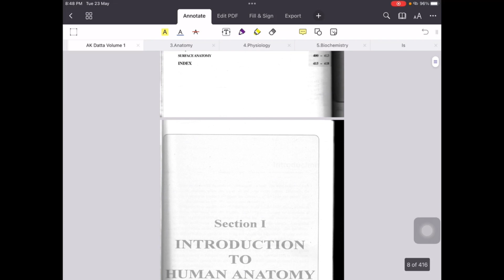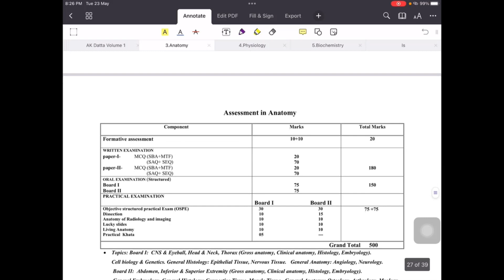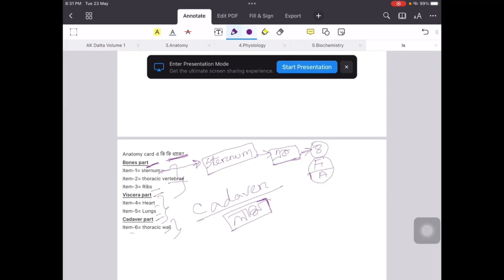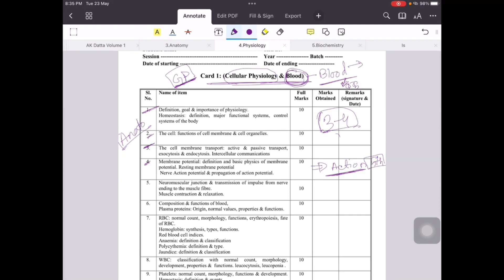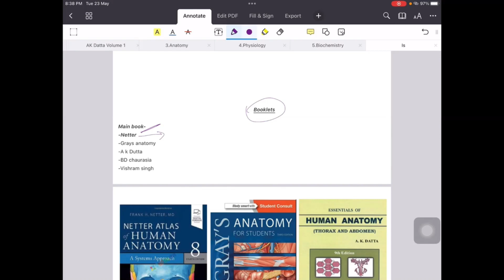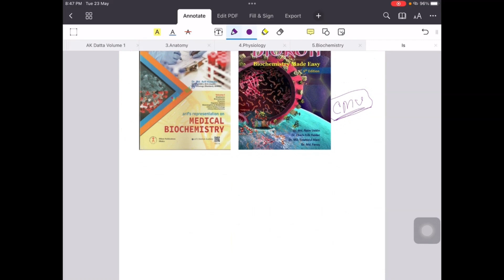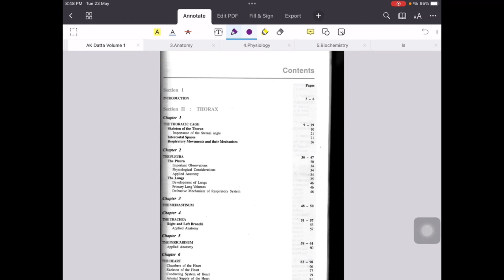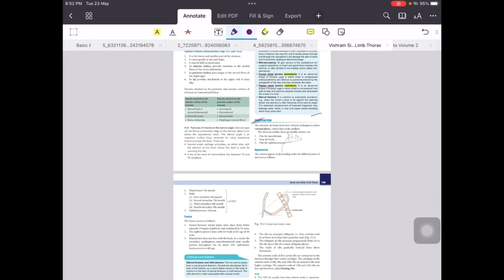MBBS first year syllabus AND How to start study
Detail guide of first year books of MBBS  in Bangladesh
Booklist for 1st Year Medical Student In Bangladesh.